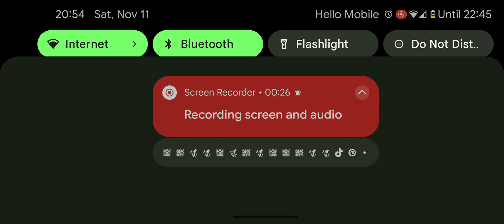The Patrick Star Show: Season 1 - Episode 18b | A Space Affair To Remember (Clip #2)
Clip from the episode: A Space Affair To Remember